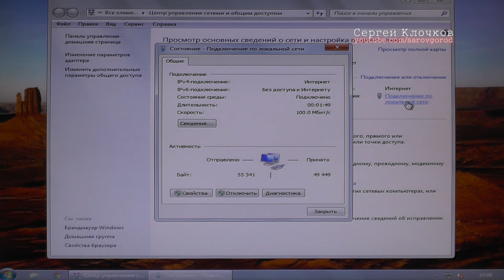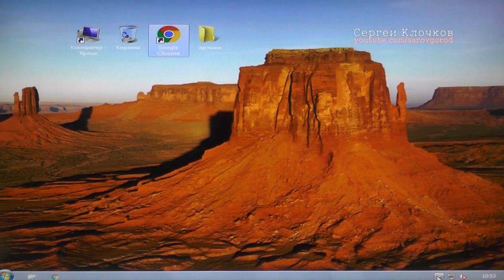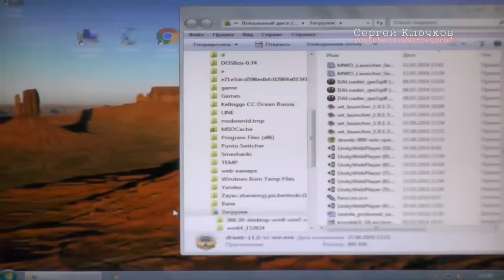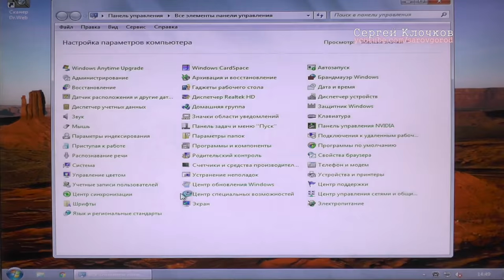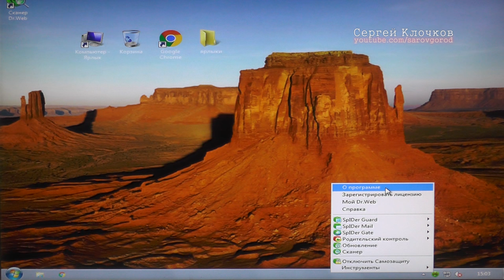Dr.Web вешает систему